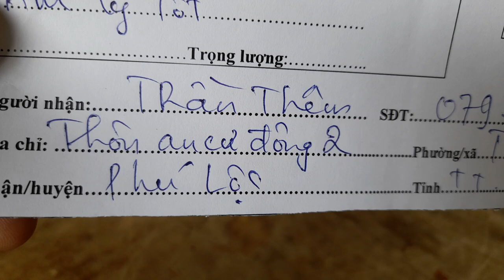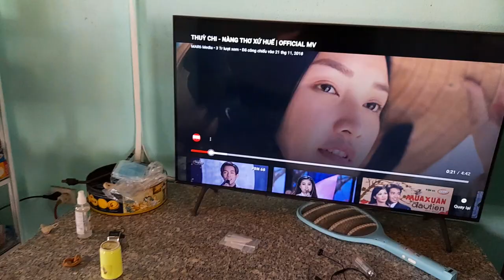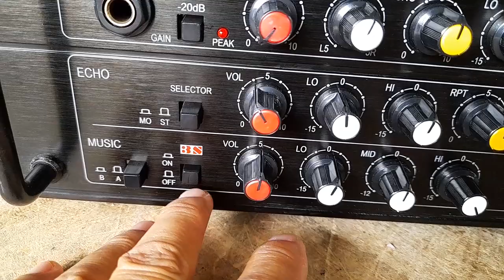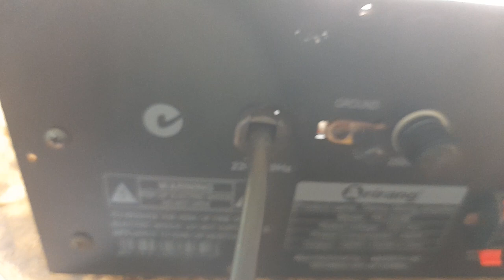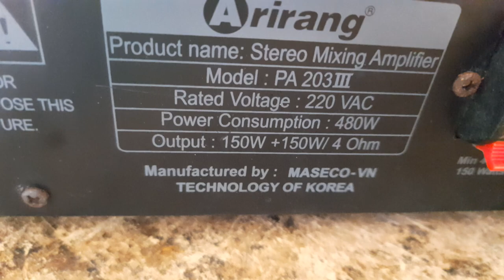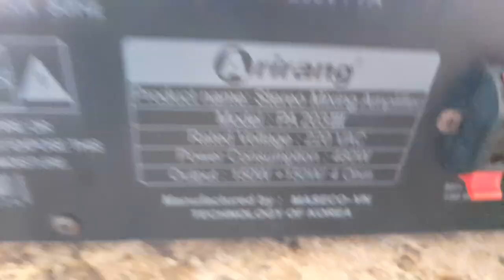TÉT ARIRANG 2 QUẠT NÓC GỬI LĂNG CÔ- HUẾ